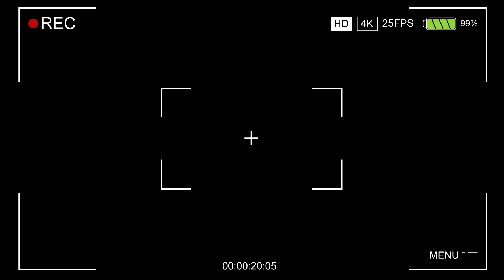TERÇA GAMER - Headset Element G351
Está no ar mais uma Terça Gamer da JRC Informática❗

No vídeo de hoje conheça o super headset Element G351, (no final tem uma surpresa) 😉